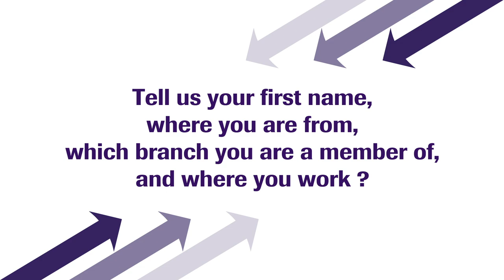I am Muhammad Refayet Chowdhury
Hi I am Muhammad Refayet Chowdhury. I am from Dhaka, Bangladesh. I am a Member of the CILT, Bangladesh Council. I am the Managing Director and Co-founder of Weaver Innovations Ltd.